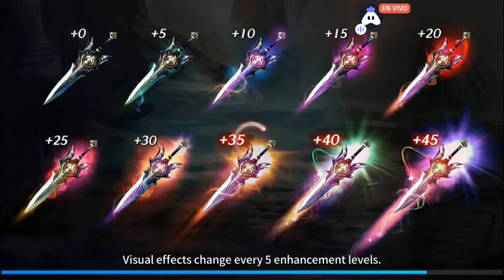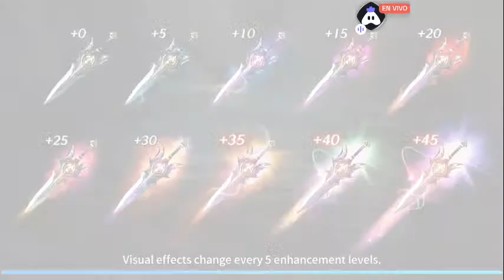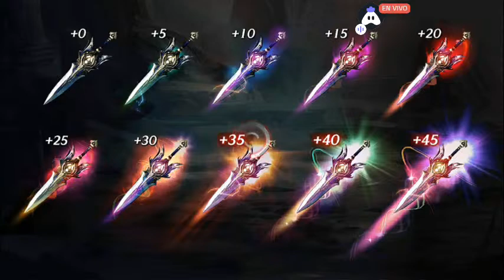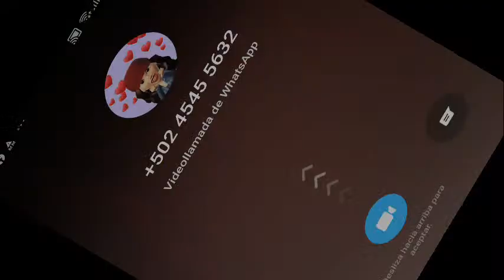Spanish Shadowblood : 👍 Good stream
Hey folks! Watch me play Shadowblood!

Today I am streaming shadowblood. Other popular games:
PUBG Mobile
Garena Free Fire
Among Us
Call of Duty Mobile
Fall Guys
Fortnite
Roblox
Minecraft